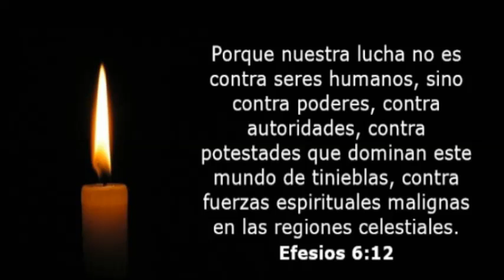ABRIENDO LAS PUERTAS AL REINO OBSCURO!!!